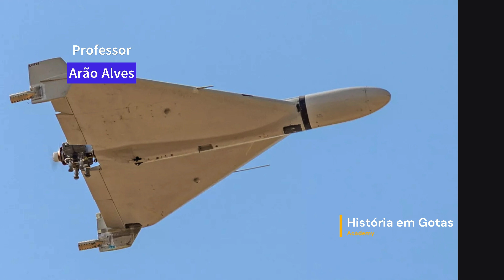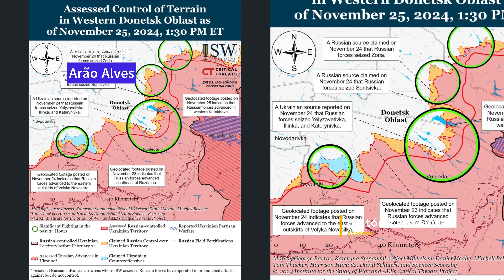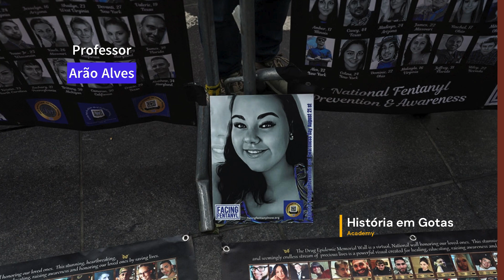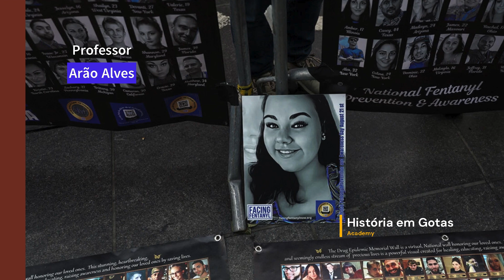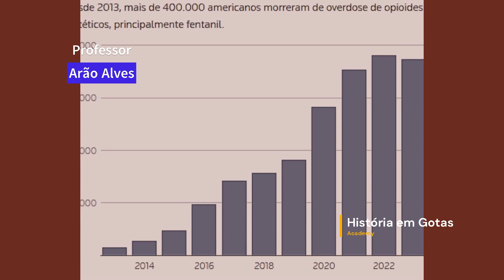EUA Enviarão Armas Nucleares à Ucrânia I Ataque de 188 Drones Russos na Ucrânia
As notícias que você precisa saber sobre geopolítica e conflitos globais! Entenda as estratégias das grandes potências como EUA, Rússia, China e seus impactos nas Relações Internacionais. 🌏🛡️ Fique por dentro com análises, comentários e contextualização histórica.

CONHEÇA MEUS CURSOS:
1- Cursos de Nível Médio

2- Cursos de Nível Superior